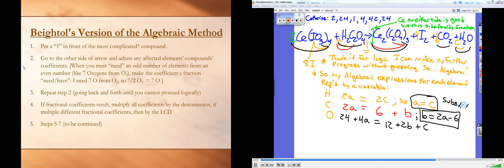How to Balance Difficult Chemical Equations Using Algebra and Systems of Equations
This is the 2nd of a 2 part series on how to use Algebra and Logical Thinking to solve/balance Chemical Equations.  This shows the application of linear systems of equations to solve extremely difficult equations.